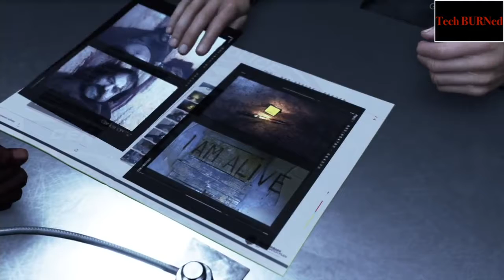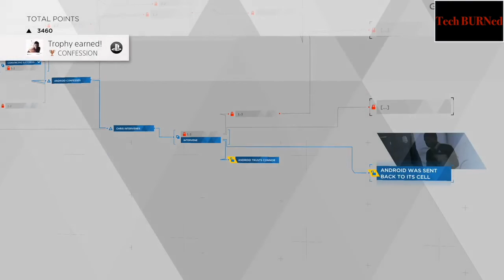Detroit Become Human - The Interrogation (Connor) PART -12 ll Tech BURNed ll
ˍˍˍˍˍˍˍˍˍˍˍˍˍˍˍˍˍˍˍˍˍˍˍˍˍˍˍˍˍˍˍˍˍˍˍˍˍˍˍˍˍˍˍˍˍˍˍˍˍˍˍˍˍˍˍˍˍˍˍˍˍˍˍˍˍˍˍˍˍˍˍˍˍˍˍˍˍˍˍˍˍˍˍˍˍˍˍˍˍˍˍˍˍˍˍˍˍ